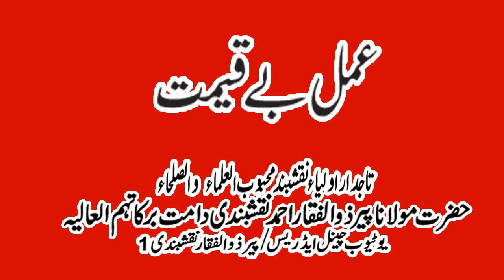Amal Bay Qeemat